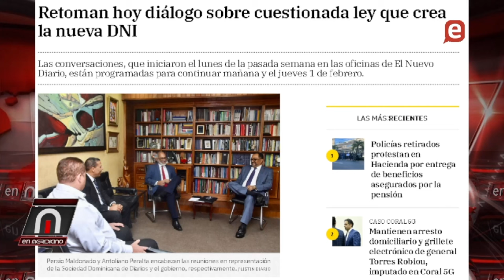Luis Pilato se limpia las manos Ley Mordaza, acusa oposición de hipócrita